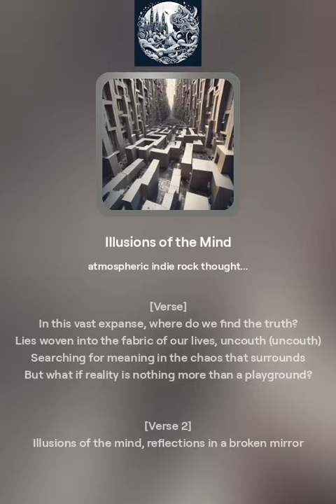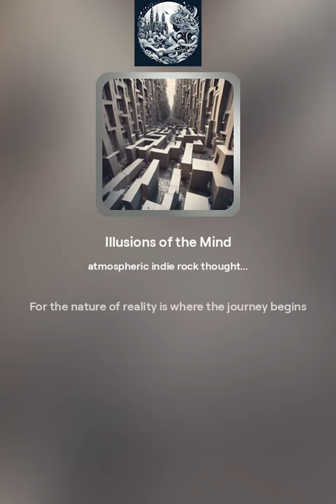Illusions of the Mind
Song name: Illusions of the Mind

[Verse]
In this vast expanse, where do we find the truth?
Lies woven into the fabric of our lives, uncouth (uncouth)
Searching for meaning in the chaos that surrounds
But what if reality is nothing more than a playground?

[Verse 2]
Illusions of the mind, reflections in a broken mirror
Perceptions shattering, as reality becomes unclear (unclear)
Do we exist in a dream or a waking state?
Questions unanswered, we contemplate our fate

[Chorus]
Oh, the nature of reality, it's a riddle untold
Lost in the mazes of the mind, we're caught in its hold (oh-oh-oh)
Let's unravel the secrets, seek the truth that lies within
For the nature of reality is where the journey begins